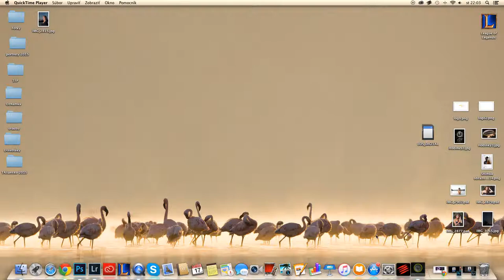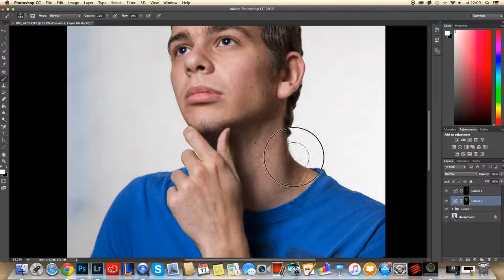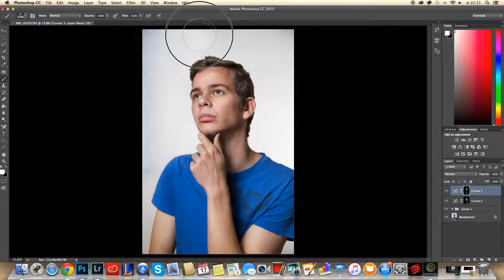Ako prebieha úprava oznamkovej fotky?